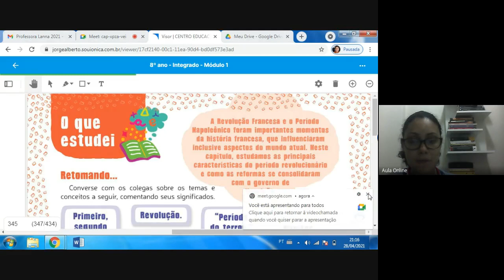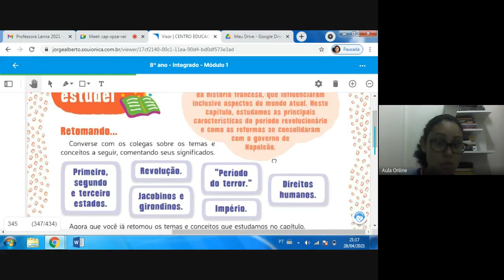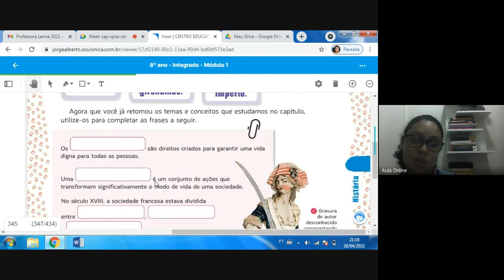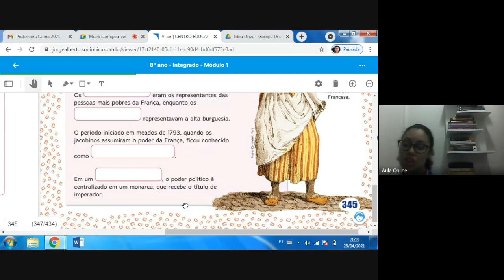8º ano História aula 11 revisão final AV2